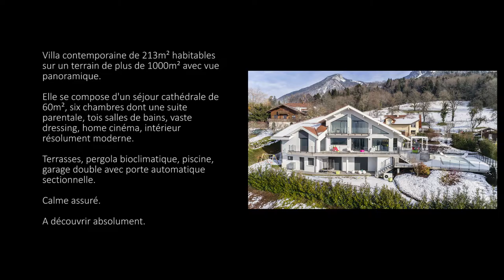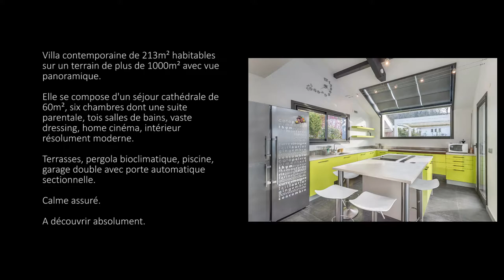VILLAZ, Belle villa contemporaine I VALLAT ELEGANCE